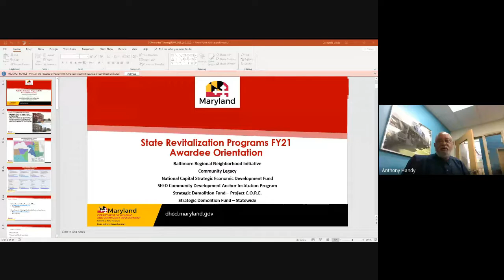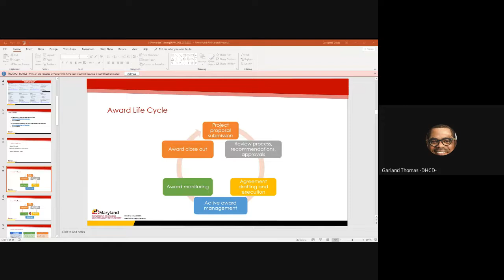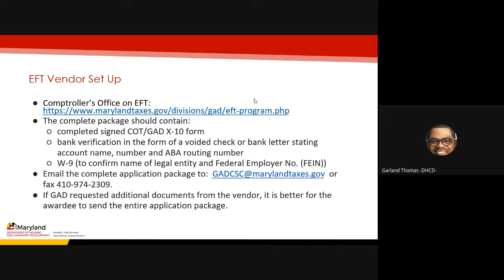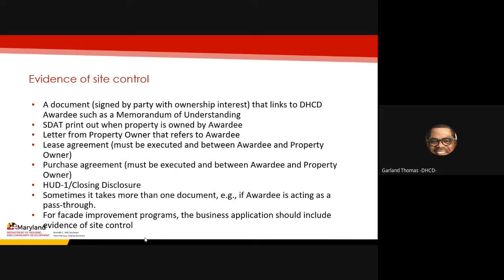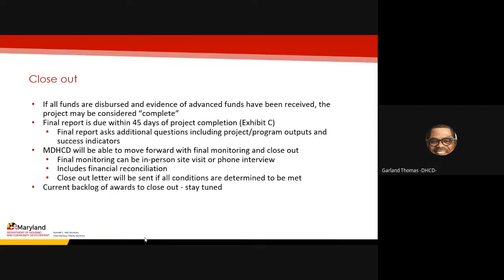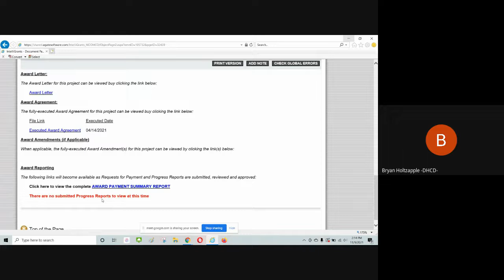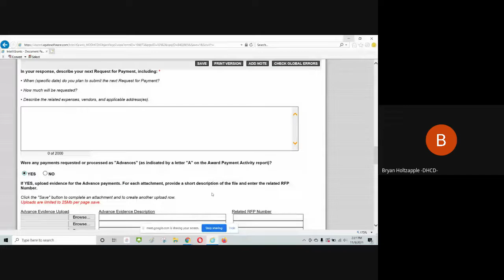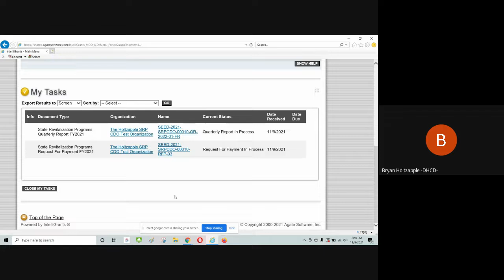Maryland State Revitalization Awardee Orientation 2021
Powerpoint walkthrough of the State's Revitalization Awardee Orientation.

To learn more, visit dhcd.maryland.gov.